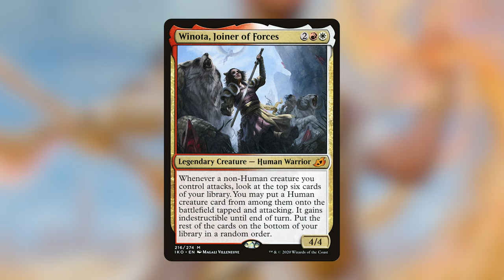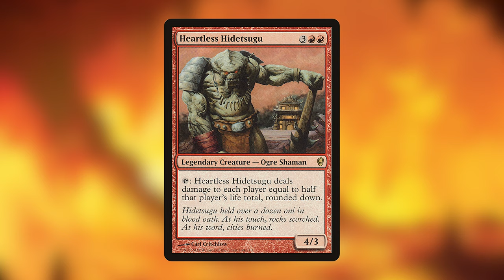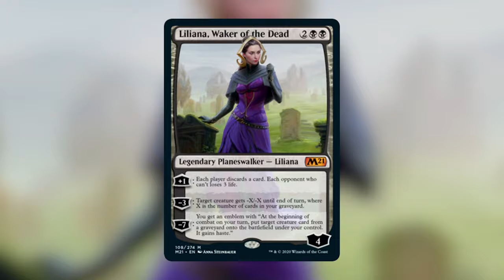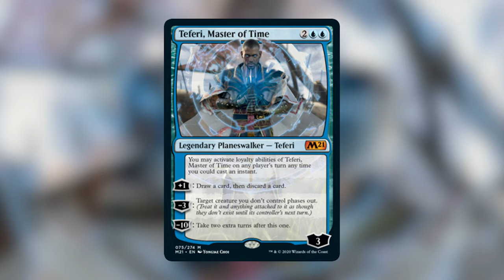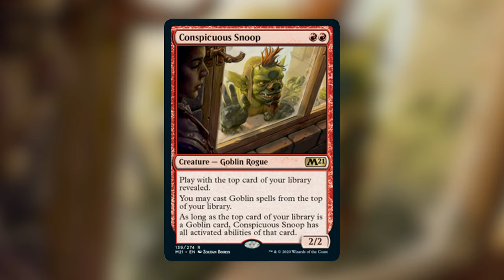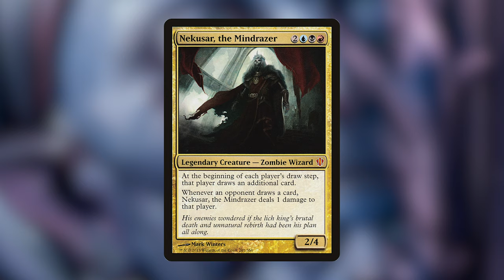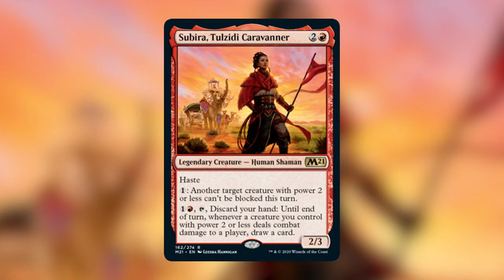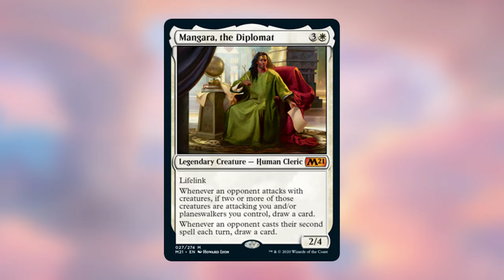Core Set 2021 - Commander Set Review - Command Valley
Landon and Griffin break down the new and notable cards from Core Set 2021 and how they're going to put them into their commander decks.